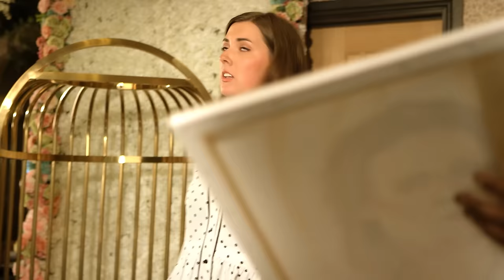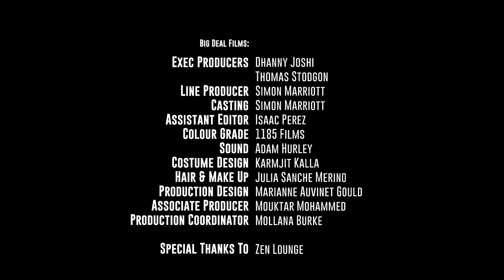THE LAST SUPPER | SWIL2 SEASON FINALE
As things wrap up the guys find themselves wining and dining their respective other halves. Things get interesting as all the lads paths cross at this one final supper!

IT'S FINALLY HERE! Michael Dapaah’s mockumentary series, 'Somewhere In London' is Back! Following the lives of different individuals on their unique journeys of success! This season we meet some new faces.

Get ready for a season of Success, Laughter & Lessons.

Major Thanks to:
Primark!

Written By: @MichaelDapaah_
Directed By: @MichaelDapaah_ & @MarvBrownFilms
Edited By: @MarvBrownFilms